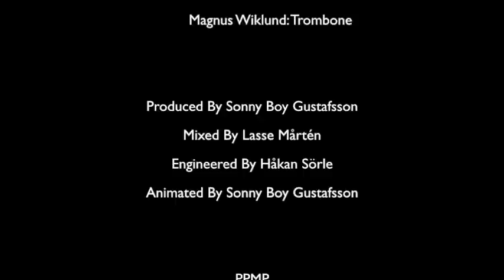MISS LI - "Golden Retriever" - The Video!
a Pistol Packin Music Production!

Animation: Sonny Boy Gustafsson

Original version of "Golden Retriever" available on "Tangerine Dream" (National/EMI) out in all good record stores NOW!